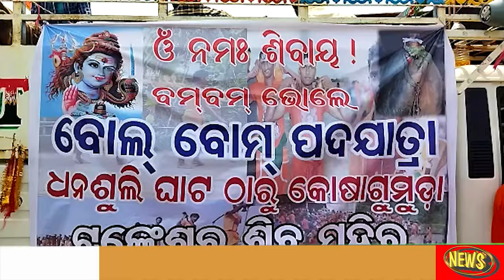ଟଙ୍କେଶ୍ୱର ଶୈବ ପୀଠ ଅଭିମୁଖେ ଶହ ଶହ କାଉଡ଼ିଆଙ୍କ ବୋଲ ବୋମ ପଦଯାତ୍ରା